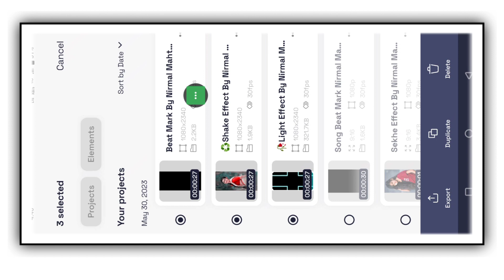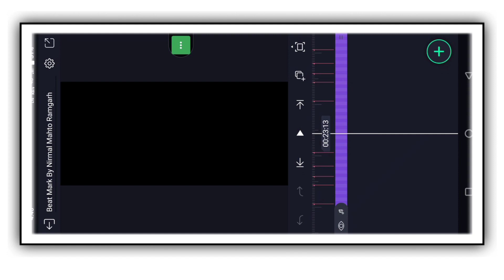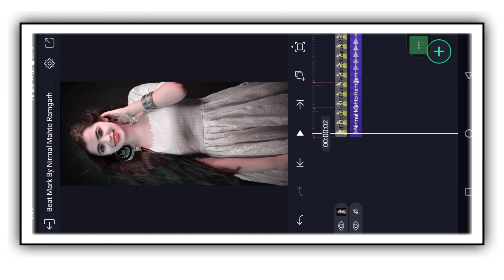1 Photo Dj Status Editing | Alight Motion Video Editing | Nagpuri Khortha Song Dj Status Editing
1 Photo Dj Status Editing | Alight Motion Video Editing | Nagpuri Khortha Song Dj Status Editing

Jab Tohe Jabe Saiya Esri Bajriya Khortha Nagpuri Editing | Alight Mostion Video editing | Sadri Bewafa Status Video

Jab Tohe Jabe Saiya Esri Bajriya Khortha Song | Alight Mostion Video Editing | 1 photo light Effect Editing

अगर आपलोग इसीतरह का डीजे स्टेटस पसंद करते है तो हमारे चैनल में जुड़े रहें।

                                           √ - Comments

Song Name Jab Tohe Jabe Saiya Esri Bajriya Leke Ahiya Khortha Song
1 photo dj status editing
1 photo editing
1 photo lyrics Status
1 photo status editing
1 photo status video editing
1 photo status video editing alight motion
colour Light Effect Status Video Editing
vidai song status video editing
sad Bewafa Status Video Editing
sad shayari status editing
sad Bewafa Shayri Status
vn video editor lyrics status video editing,vn video editor trending status editing
whatsapp status
dj Nagpuri status
4k status editing,new status editing

@HEMANTA EDITING PURULIA
@Dilip Ka Tech
@Technical Vikash
@Bk khortha status
@MUKESH EDITOR
@Suraj Prajapati Technical
@Ritesh Editing
@Ckp ka ladka  @Vinit Sah
@SHA TECZ  @Techno Bittu  @Technical Abhishek Pandit

@Note:- All Material Used Is Copyright To Nirmal Mahto Ramgarh-Use Commercial And Display Editing or The material Without Proper Authorization is Not. Allowed,

Pictures:- Pintrest

More from Nirmal Mahto Ramgarh